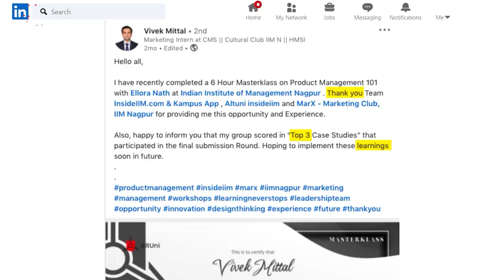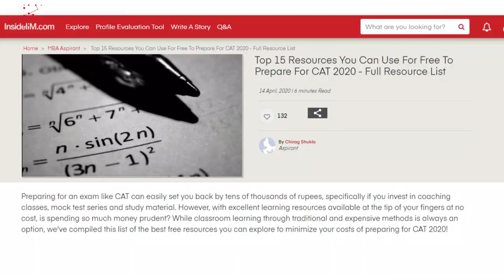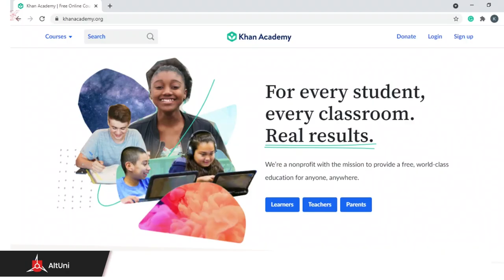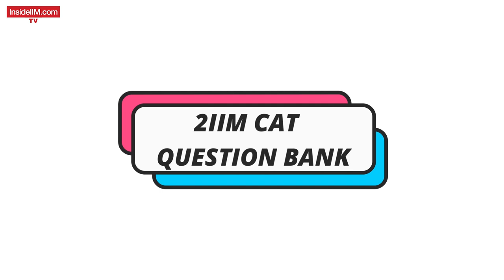Top 10 Free Online Resources To Help You Crack CAT 2024 | CAT 2024 Books and Resources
Preparing for a high stakes exam like CAT can be expensive which results in you burning tens of thousands of rupees in either coaching classes, buying mock test series and other study material. But, with digital intervention and the world leaning towards online resources, things have become relatively easier and cheaper.

Today, in this episode, we cover some of the most effective online resources that can help you kickstart your CAT prep and help crack the exam. Keshav Kumar Singh takes you through to some of the best free resources you can explore to minimize the costs for preparing for CAT 2024.

0:00 Intro
0:57 - Start of the video

📌Grab A Ticket to Your Dream B-School, Free Online CAT Coaching Program 2023 By ARKSS & InsideIIM
📌Register now and get FREE Exam Strategies, Mock Analysis and Exclusive Concept-building Sessions for CAT 2023

If you wish to access the entire source with links to these online resources, you can click on this

Let us know what you think about these online resources and if they were helpful in your CAT prep journey. What are some other resources that you use regularly and what do like the most about them?